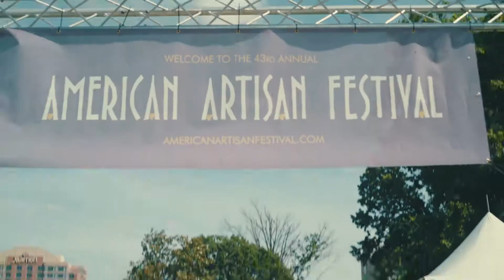43rd annual American Artisan Festival 30-second Recap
2017
video by Solar Cabin Studios | East Nashville, Tenn